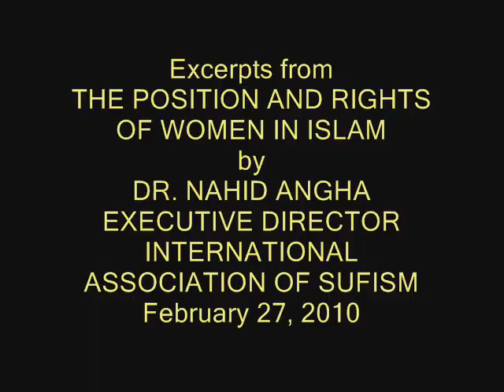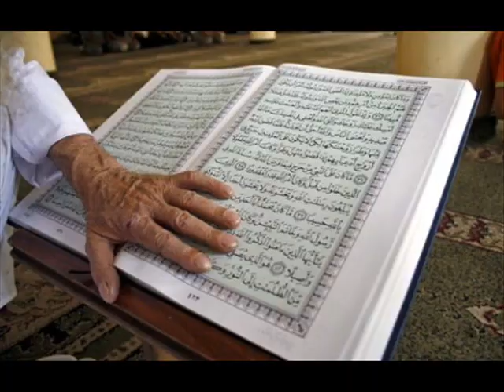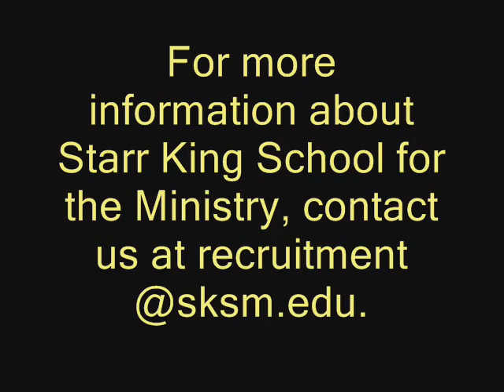The Position and Rights of Women in Islam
Dr. Nahid Angha addresses a group of Starr King students, alum, and donors, as well as GTU students and community members during a Keynote Luncheon entitled The Position and Rights of Women in Islam. This media offers excerpts from her lecture.

Photos of Dr. Angha by Eric Schuman